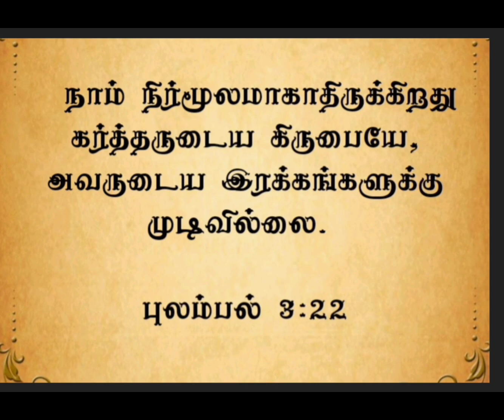இன்றையவசனம் | [ 22 : 08 : 2024 ]